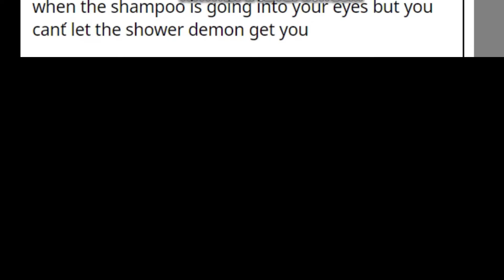NOT THE SHOWER DEMON | shower demon meme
VOICE MEME

Dora-What's your name?? | CONTENT AWARE SCALE + SHAKY VOICE MEME

Sound-effects - Horror Evil Round the Corner

Copyright : The images in our video what is using a lot on digital. So I don’t know who is create them.